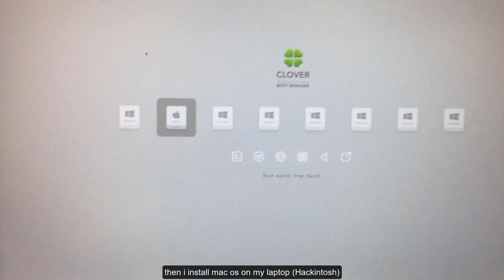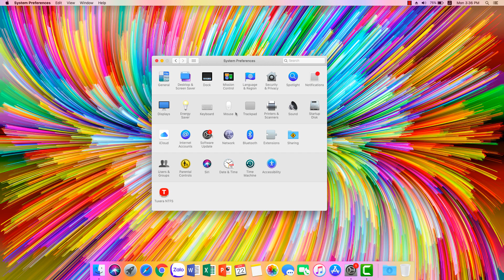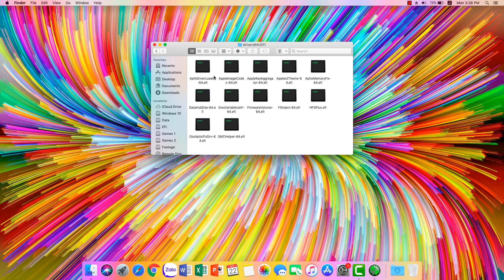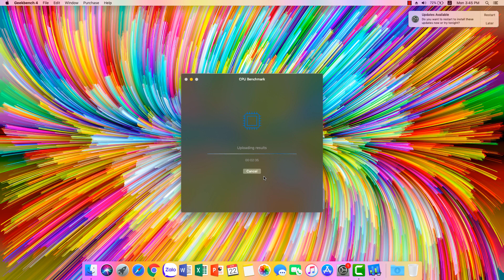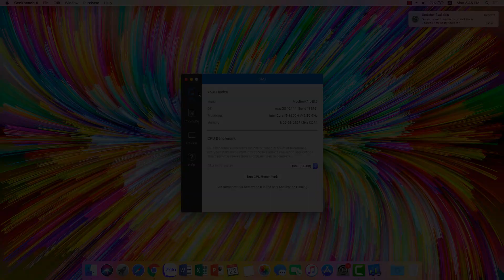Dell G7 7588 Hackintosh macOS Mojave 10.14.1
► Dell G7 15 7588 NCR6R1
● CPU: I5 8300H
● VGA: Intel UHD 630
● Ram: 8GB DDR4 2666Mhz
● Disk: SSD 128Gb SSD + 1TB HDD 5400rpm
● macOS Mojave 10.14.1

► What's Working:
- Intel UHD Graphics 630 1920 x 1080, keyboard brightness keys work.
- Keyboard and trackpad (normal).
- Speakers, microphone, also keyboard volume keys work as well.
- Video Camera.
- LAN RJ45 Ethernet.
- SD Card slot.
- USB ports.
- Thunderbolt port.

► What's NOT Working:
- HDMI.
- Wifi Card Intel.
- Fingerprint.